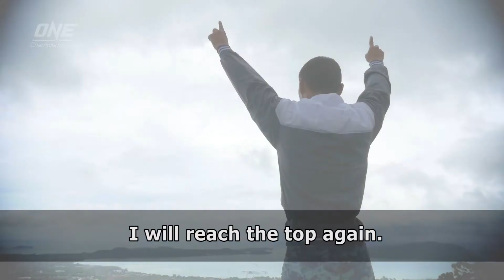Kairat Akhmetov: Staying Strong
Former ONE Championship flyweight titleholder Kairat Akhmetov has a good idea of what it means to face adversity. He also knows that if he remains strong, he can return to the top of the mountain.

(Video courtesy of ONE Championship)